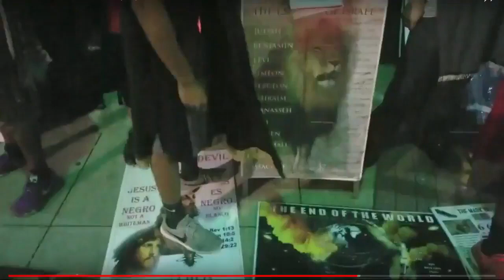MUST WATCH! ESAU PULLS OUT GUN ON THE PROPHETS!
Viewer's Discretion Advised,Not Suitable for Sensitive Viewers, Spiritually Weak Persons & Scripturally Unsound Fellows.

144K along with the great multitude of Hebrew Israelites scattered of the elect will  only be saved.

1. YAHAWADAH = יהודה = JUDAH = NEGROES/AFRICAN AMERICANS

2. BANYAMAN = בנימן = BENJAMIN = WEST INDIES/ JAMAICA TO BELIZE

3. LAWAYA = לוי = LEVI = HAITIANS

4. SHAMAIWAN = שמעון = SIMEON = DOMINICAN REPUBLIC

5. ZABAWALAN = זבולן = ZEBULON = GUATEMALA TO PANAMA

6. AHPARYAM = אפרים = EPHRAIM = PUERTO RICANS

7. MANASHAH = מנשה = MANASSEH = CUBANS

8. GAD = גד = GAD = NORTH AMERICAN INDIANS

9. RAAHWABAN = ראובן = REUBEN = SEMINOLE INDIANS

10. NAPATHALAYA = נפתלי = NAPTHALI = ARGENTINA AND CHILE

11. AHSHAR = אשר = ASHER = COLOMBIA TO URUGUAY

12. YASHASHAKAR = יששכר = ISSACHAR = MEXICANS

John 4:22
Yahawah ba hasham Yahawashi ba hasham Rawchaa  Qadash.
144K along with the great multitude of Hebrew Israelites scattered of the elect will  only be saved.

1. YAHAWADAH = יהודה = JUDAH = NEGROES/AFRICAN AMERICANS

2. BANYAMAN = בנימן = BENJAMIN = WEST INDIES/ JAMAICA TO BELIZE

3. LAWAYA = לוי = LEVI = HAITIANS

4. SHAMAIWAN = שמעון = SIMEON = DOMINICAN REPUBLIC

5. ZABAWALAN = זבולן = ZEBULON = GUATEMALA TO PANAMA

6. AHPARYAM = אפרים = EPHRAIM = PUERTO RICANS

7. MANASHAH = מנשה = MANASSEH = CUBANS

8. GAD = גד = GAD = NORTH AMERICAN INDIANS

9. RAAHWABAN = ראובן = REUBEN = SEMINOLE INDIANS

10. NAPATHALAYA = נפתלי = NAPTHALI = ARGENTINA AND CHILE

11. AHSHAR = אשר = ASHER = COLOMBIA TO URUGUAY

12. YASHASHAKAR = יששכר = ISSACHAR = MEXICANS

John 4:22
144K along with the great multitude of Hebrew Israelites scattered of the elect will  only be saved.